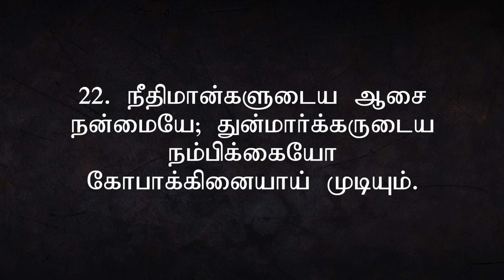Way of Life 14.11.2020 EPISODE 180